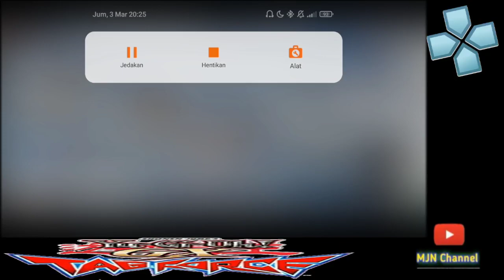Yu-Gi-Oh Arc-V Tag Force Special | Sakaki Yuya Story 1-2 | Part 10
Nostalgia Game PSP Yu-Gi-Oh Arc-V Tag Force Special

Game ini mengadaptasi anime Yu-Gi-Oh dari seri awal (Duel Monster) hingga seri Arc-V, tapi seri Arc-V masih awal jadi sedikit kartu-kartu untuk seri Arc-V.
Ada juga beberapa kartu dari manga misalnya Archtype Masked Hero dan Vision Hero di seri GX Duel Academy.

Pengen tau saya menamatkan game ini?
Silahkan tonton sampe habis ya hehehehe

Untuk yang mau coba game ini silahkan klik link di bawah

gabung ke discord saya supaya bisa sharing tentang game ps 1 yugioh FM dan game ps2/psp :